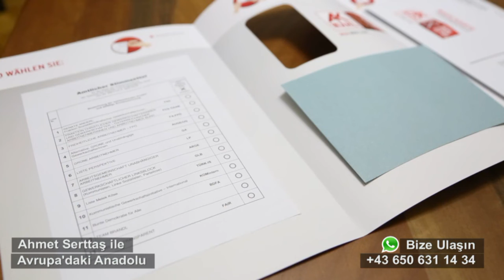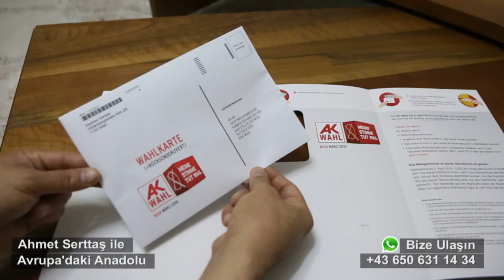17 Mart Avrupa'daki Anadolu Hafta'nın Yorumu